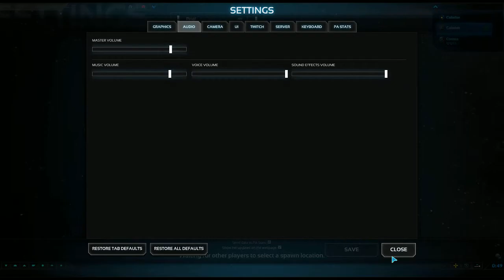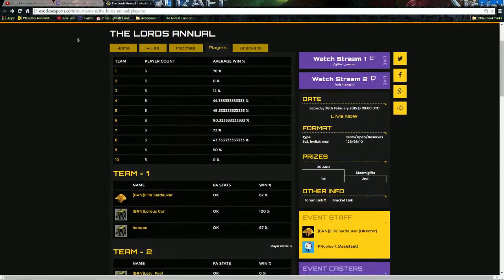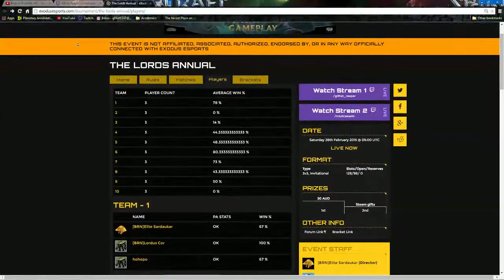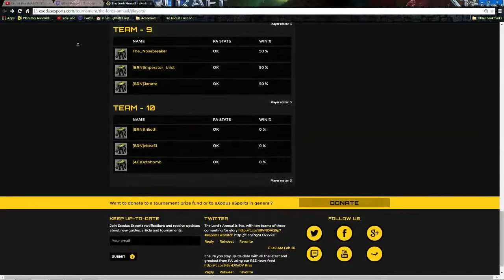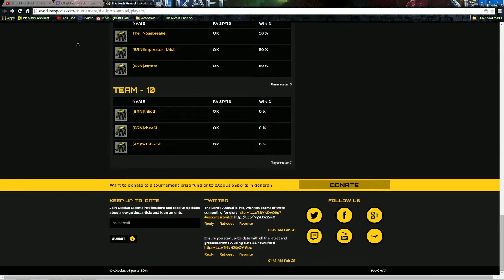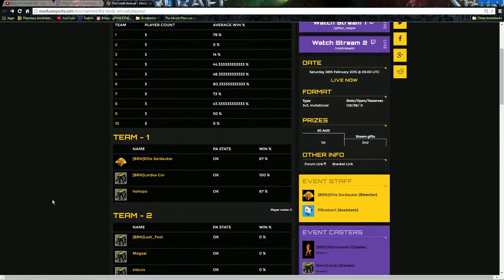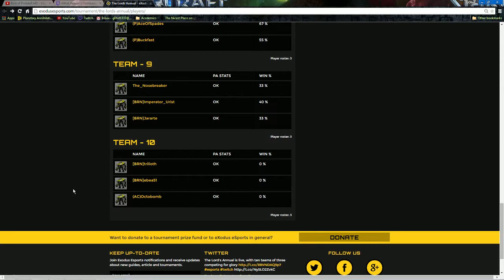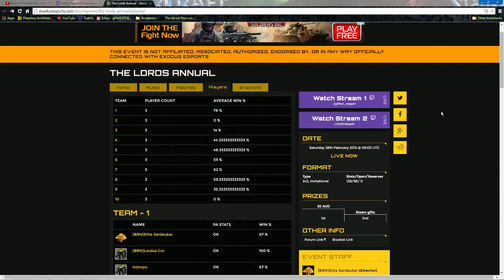G0hst&Lucky: A Burning Team vs Promethean...agian